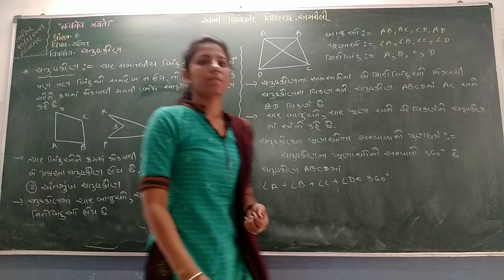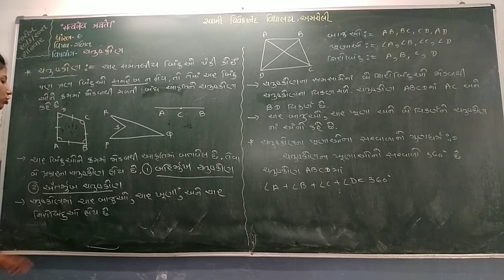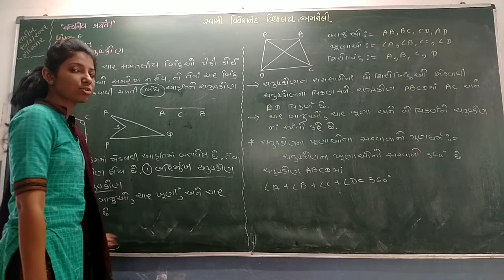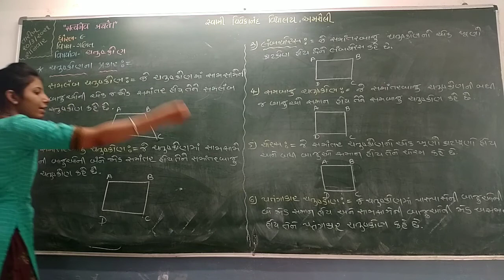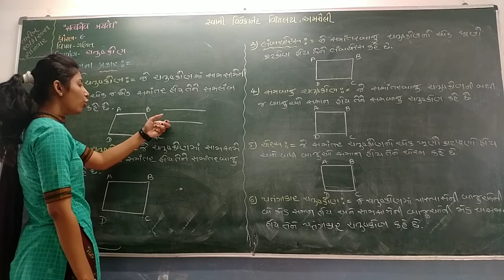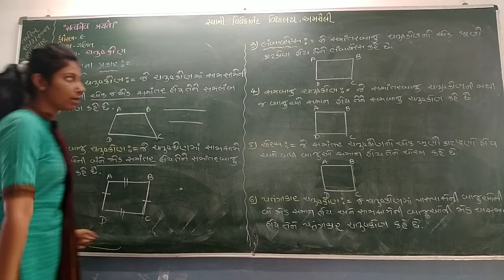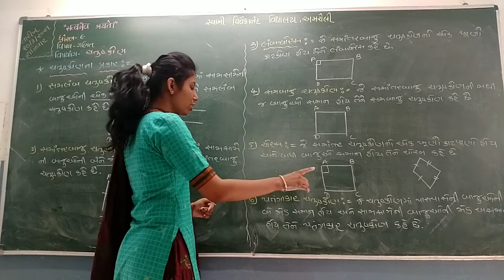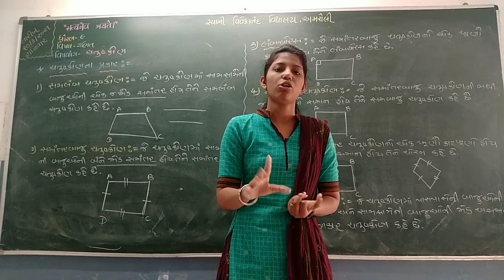STD 9 CH 8 MATHS P 1 (27 3 21)